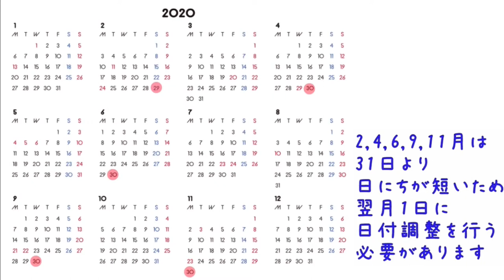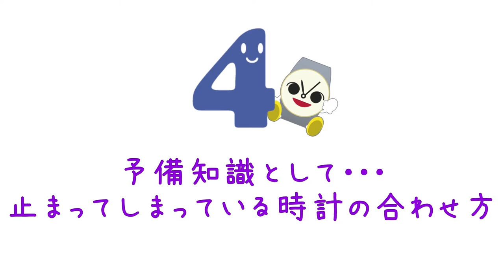時計の時刻合わせ【クォーツ・自動巻き】禁止時間帯についても！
今回は時計の日付調整・時刻調整のやり方を動画にしました！
カレンダー禁止時間帯のこと、禁止の理由など、”時計修理士”にしがやさんに教えていただきました。

禁止時間帯に無理に日付を送ってしまうと、内部で不具合が起こり、
修理となってしまいます。
是非動画を参考にお時計にやさしいカレンダー調整・時刻調整をしてくださいね♪

.｡ﾟ+｡｡.｡･.｡ﾟ+｡｡.｡･.｡ﾟ+｡｡.｡･.｡ﾟ+｡｡.｡･.｡*ﾟ+｡｡.｡･.｡

｡.｡･.｡ﾟ+｡｡.｡･.｡ﾟ+｡｡.｡･.｡ﾟ+｡｡.｡･.｡ﾟ+｡｡.｡･.｡*ﾟ+｡｡.｡･.｡